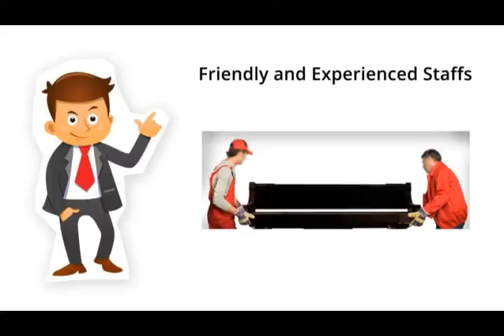Significant Things To Select A Piano Removal Company